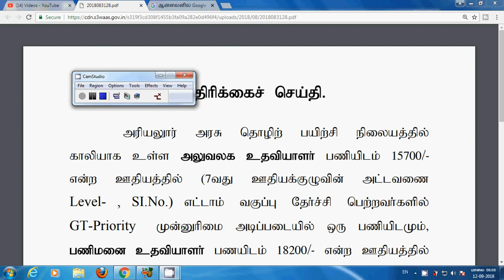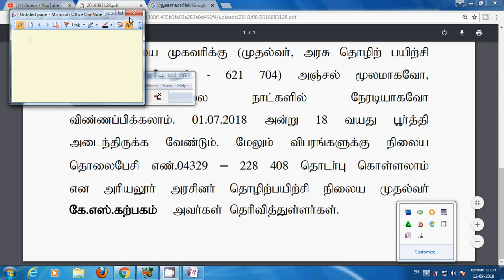OFFICE ASSISTANT JOB//அலுவலக உதவியாளர் வேலை TN GOVT